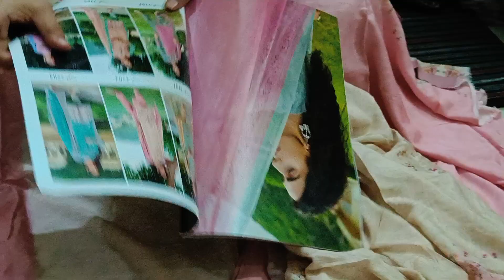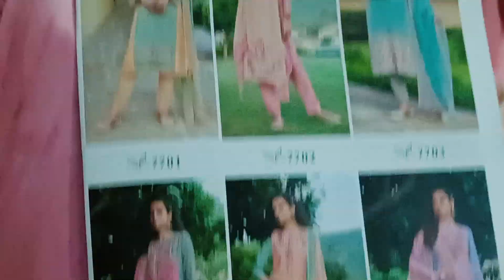Rupali brand ke suit ❤️ 9518642914 ♥️